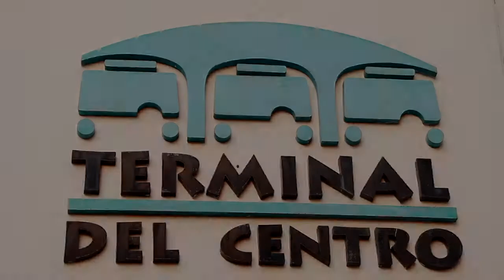Autobuses del Centro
Renta de autobuses, como
SPRINTER
La Sprinter cuenta con una capacidad para 20 pasajeros en la parte trasera y uno más en la parte delantera, con amplios y cómodos asientos amueblados reclinables, Aire acondicionado y sistema de audio para hacer de su experiencia con nosotros muy reconfortante
IRIZAR
Los autobuses Irizar cuentan con una capacidad de 43 pasajeros, todos los asientos amueblados y reclinables, gavetas amplias por ambos lados del autobús, aire acondicionado, sistema de audio y video para ofrécele la mejor la mayor comodidad en sus viajes.
MULTEGO
Más amplio que el Irizar, los autobuses Multego cuentan con una capacidad de 44 pasajeros, 2 baños, asientos amueblados y reclinables, gavetas amplias por ambos lados del autobús, sistema de audio y video moderno y cabina del conductor separa del pasaje.
MINIBUS
Con una capacidad para 26 pasajeros el minibús cuenta con aire acondicionado, gavetas laterales y asientos amueblados, ideal para viajes cortos y cómodos